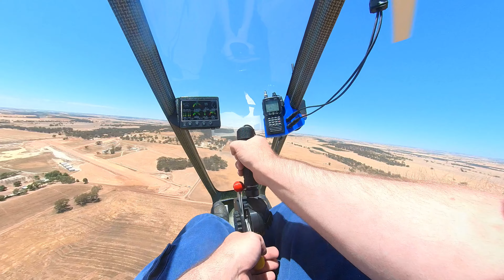high on final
A bit too high so I pulled out the Gyro trick of just slowing down a lot.